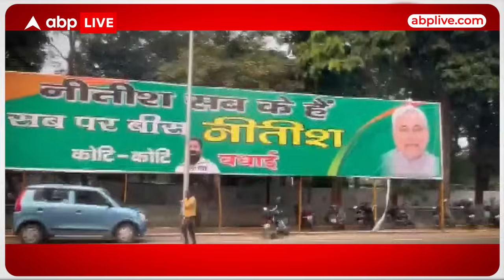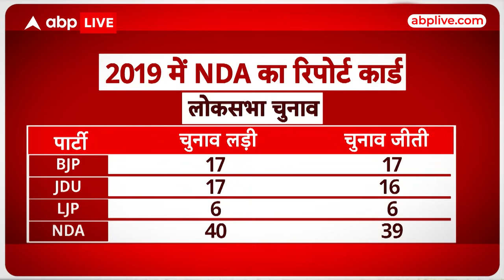Bihar Politics: चिराग को किस बात की टेंशन, आखिर बिहार में NDA कैसे करेंगी सीटों का बंटवारा?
News: नीतीश कुमार की वापसी के बाद बिहार में NDA का कुनबा बढ़ गया है...लिहाजा लोकसभा चुनाव को लेकर सीट शेयरिंग के लिए माथापच्ची भी शुरू हो गई है...उपेंद्र कुशवाहा...जीतनराम मांझी की मांग कैसे पूरी होगी...LJP के दोनों धड़ों की अलग मांग है...यानी छोटे दलों को अपने-अपने हिस्से की सीट चाहिए...ऐसे में BJP-JDU के लिए कितनी सीटें बचेंगी...इसका जवाब हर कोई जानना चाहता है... बिहार की राजनीति को लेकर दूसरा सवाल ये - 2025 में जब बिहार में विधानसभा चुनाव होंगे...तो बीजेपी की रणनीति क्या रहेगी ? क्या तब भी बीजेपी नीतीश के चेहरे पर चुनाव लड़ेगी...या अपना कोई चेहरा आगे करेगी ?